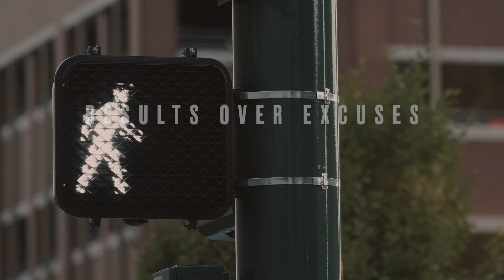FIGURING OUT HOW TO START A SHIRT BRAND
Document the process. Im figuring out how to start these shirts and showing it to you because it may help.